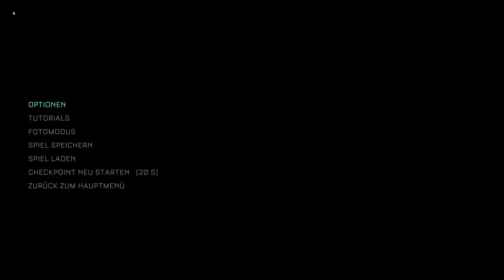The Callisto Protocol - Lets Play Deutsch - E03 | 4K